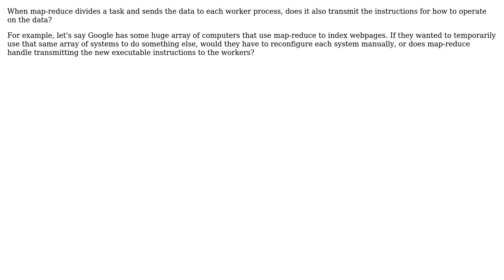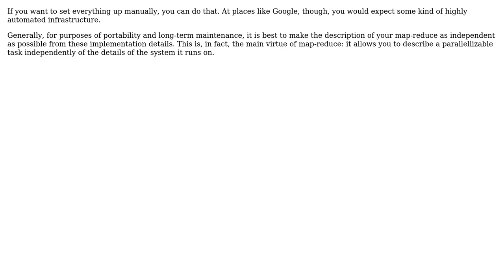Software Engineering: Does map-reduce transmit the data and executable instructions?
With thanks & praise to God, and with thanks to the many people who have made this project possible! You are responsible for your own actions.